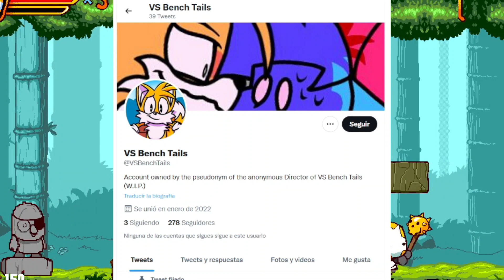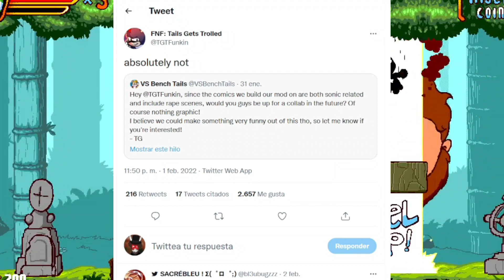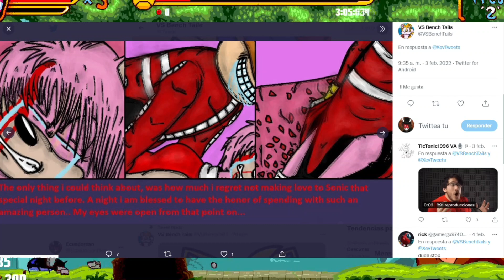EL MOD MÁS ASQUEROSO Y PERTURBADOR DE FNF (Casi vomito...)